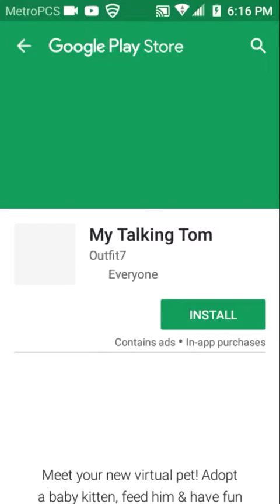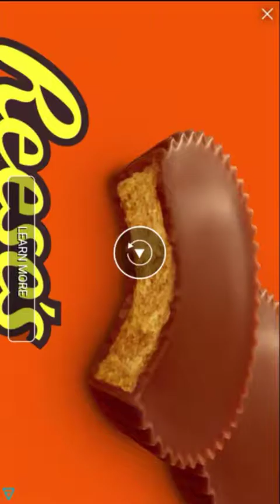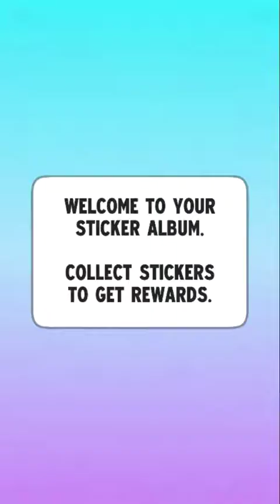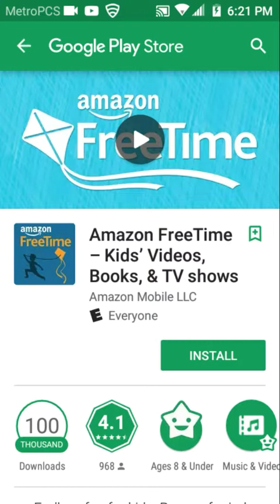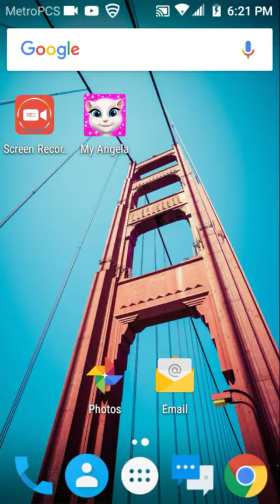Double upload c,